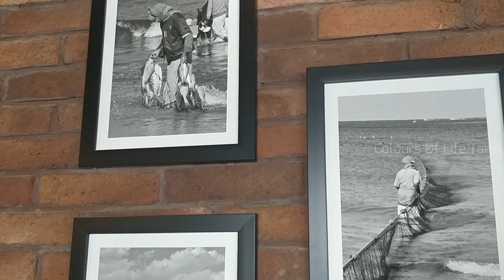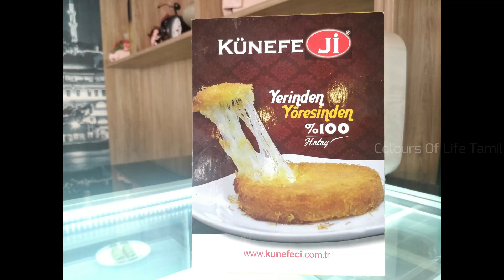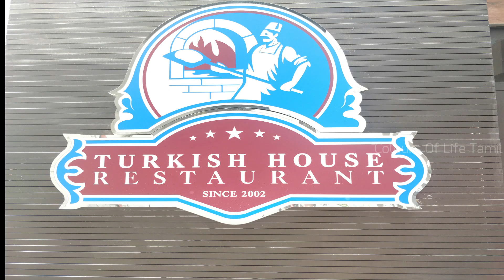Turkish House Restaurant Tour and Food Review | Turkish Special Foods | Muscat | Oman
Hi,

This is Karthi .. Last week we went to Turkish House Restaurant for lunch. So i wish to share the review with you all. Hope you will get visual treat from this video. Happy watching...

Here the dishes which we tried,

Prices are mentioned in Omani Rials ..

Fillet Grilled( Grilled Fish ) - 3.800 R.O
Shrimp Grilled - 1.100 R.O
Bread And Dip - 1.500 R.O
Vegetable Salad - 1.500 R.O
Melon Juice - 2.000 R.O
Shish Tawook ( Grilled Chicken ) - 3.500 R.O
Kunafa - 1.500 R.O
Baklawa - 1.500 R.O
Coffee - 0.700 Bz

Turkish House Restaurant
Rawasco Al Khuwair
Muscat

Spread Smile, Spread Colours.

Karthi

Why I didn't upload videos for past 4 months | Going To Quit YouTube ??

How To Keep Our GUT Healthy In Tamil | Why We Should Add GHEE In Our  Diet |  Colours Of Life Tamil

NIVASHU's Birthday Celebration VLOG In தமிழ்  | DIY | Colours Of Life Tamil

Healthy Eating Habits - தமிழில்  [MUST WATCH]

Weekend Vlog [ 4 in 1 ] - 100 % ENTERTAINMENT | Muscat VLOG - தமிழில்

Impact Of MASK USAGE [தமிழில்] -  Awareness Video | SAVE OUR NATURE

Our Home Garden Tour In Tamil | எங்கள் வீட்டு தோட்டம்  தமிழில் |  Natural Compost At Home | Muscat

Secret Of Healthy Life | Learn About Digestive System In Tamil | Tips To Improve Digestion

How To Develop A New Habit | நல்ல பழக்கங்களை உருவாக்க 5 சிறந்த வழிமுறைகள் | ஒரு புதிய மாற்றத்தை தேடி

Turmeric Health Benefits In Tamil | Immunity Booster | Healthy Lifestyle

Channel Introduction Video | First video | Tamil YouTube Channel | Colours Of Life Tamil

Promo Tamil Youtube Channel | Channel Trailer | @Colours Of Life Tamil

LIKE: Your appreciation will always boost me like anything, so give a “LIKE” to this video which will motivate me to work up on good quality stuffs.

SHARE: We all learnt from childhood that, it’s always good to share what we have, so do “SHARE” this video with all your loved ones.

COMMENT: I always eager to have “FEEDBACK” to improve me at most, so provide your valuable “COMMENTS” for this video.

All the content on this channel is copyrighted to Colours Of Life Tamil.